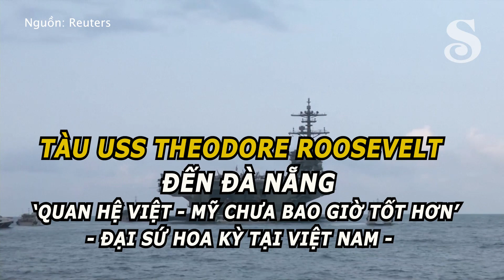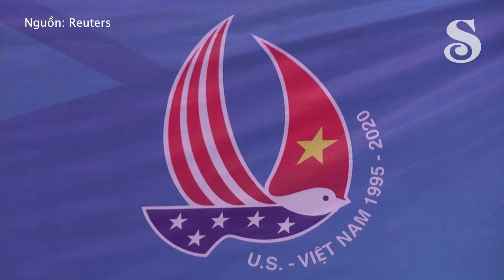Hàng không mẫu hạm USS Theodore Roosevelt gia tăng quan hệ Việt - Mỹ? II Saigon Nhỏ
Đại sứ Hoa Kỳ tại Việt Nam, ông Daniel Kritenbrink, cùng với phái đoàn thành phố Đà Nẵng đã lên tàu để chào đón thủy thủ đoàn. Nhấn mạnh chuyến thăm lần này của tàu sân bay Roosevelt là một sự kiện lịch sử đánh dấu mối quan hệ song phương Hoa Kỳ - Việt Nam, ông Kritenbrink nói:

“Nếu các bạn hỏi chúng ta nên gọi quan hệ đối tác của Hoa Kỳ và Việt Nam như thế nào, với tư cách là Đại sứ Mỹ ở Việt Nam, câu trả lời của tôi sẽ là sự tập trung vào nội dung và bản chất thực sự của sự hợp tác giữa hai quốc gia chứ không phải trên bề mặt của ngoại giao. Và tôi tự hào khi một lần nữa tuyên bố quan hệ đối tác Hoa Kỳ-Việt Nam chưa bao giờ tốt hơn, chưa bao giờ mạnh mẽ hơn..”
Kênh truyền thông chính thức của SaigonNho - Little Saigon News's Official Channel - California